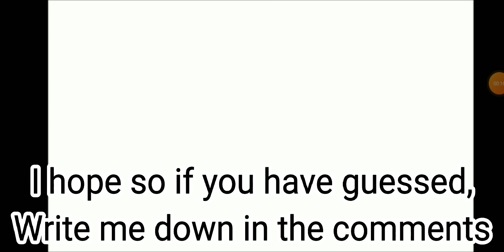Guess the among us hat and get pinned(HARD)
If you guys wanna tell me to do more challenges, write me also in the comments!